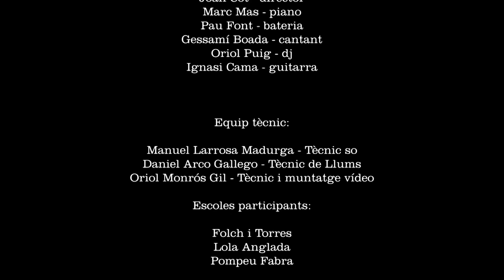Cantata LA CLIKA 2021 al Teatre Joventut l'Hospitalet de Llobregat. Sessió 1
Enregistrat al maig de 2021 al Teatre Joventut l'Hospitalet de Llobregat.
Les escoles que parcipen són:
Folch i Torres
Lola Anglada
Pompeu Fabra

La Cantata "La Clika" és un prrojecte impulsat per Les Cases de la Música.  Mestres i infants treballen conjuntament les cançons de la cantata per
tal d'interioritzar l'univers musical i de valors creat per La Clika, un grup
d'alumnes de 2n de l'Escola El Rusc. La Cantata es composa d’11 cançons
creades per components de grups com Xiula, Gertrudis o XerrameQ i que que fomenten l'autoestima, l'amistat, la diversitat, l'ecologisme, la igualtat de gènere o la cooperació. Des de La Clika es proporcionen materials pedagògics orientats a mestres i alumnes per tal de facilitar l'aprenentatge de les cançons i les coreografies.